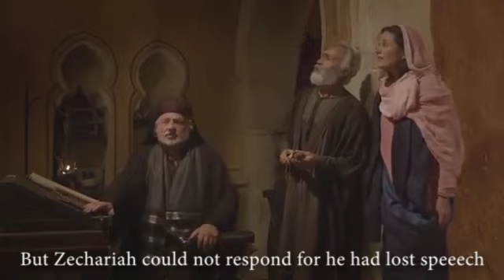The Feast of the Visitation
Mary's visit to her cousin Elizabeth who was 6 months pregnant with John the Baptist, the fore runner of Jesus.